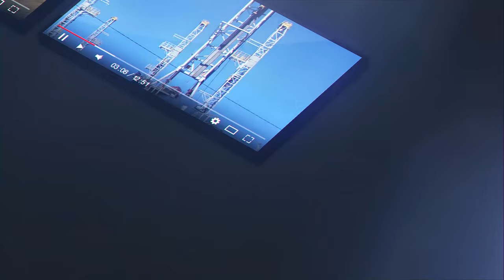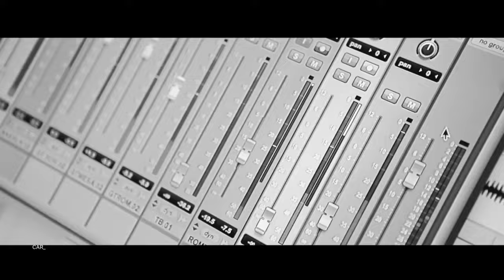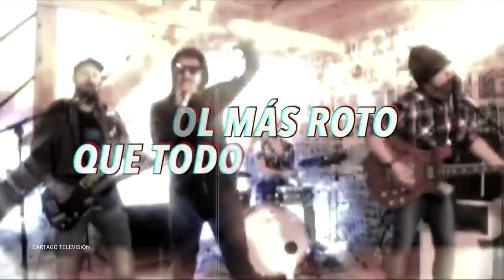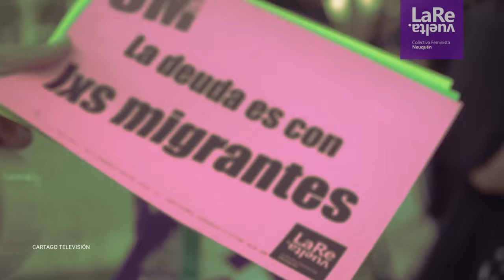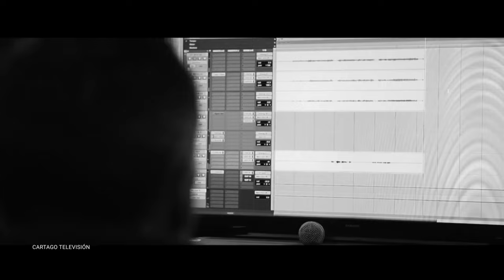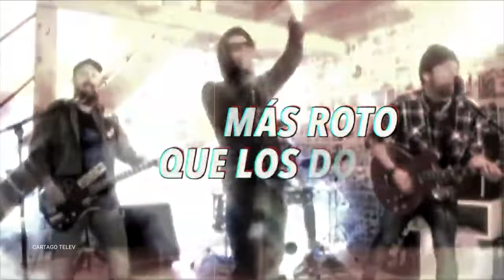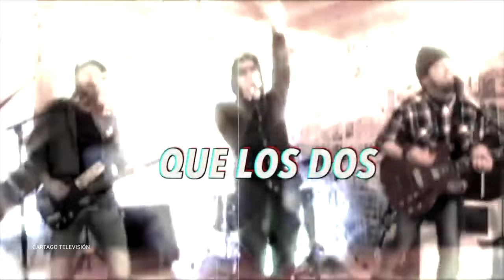Porfiados y Románticos: un diálogo con el Rulo Lupano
Gustavo Rulo Lupano es psicólogo social, docente. Escribe y canta en Las muertes comunes
También es creador coordinador de Artepidol domingo Terciopelo, un espacio psicosocial gratuito para la creación, experiencia estética y política, que desde hace 18 años impulsan psicólogos sociales artistas y usuarios del servicio de salud mental del Alto Valle de Neuquén y Río Negro, con el objetivo de generar espacios de inclusión a través del arte.